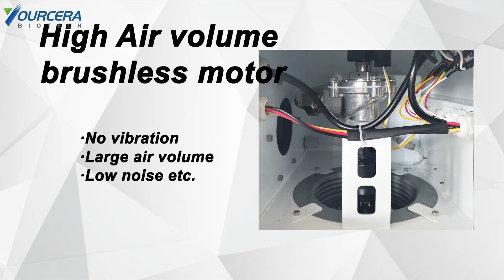Vacuum cleaner for dental milling machine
It is suitable for the removal of scraps of small products, the cleaning and collection of a small amount of dust and debris generated during processing such as grinding and drilling, and is suitable for production areas with strict requirements on noise. It is the most ideal machine for use with various mechanical equipment type.